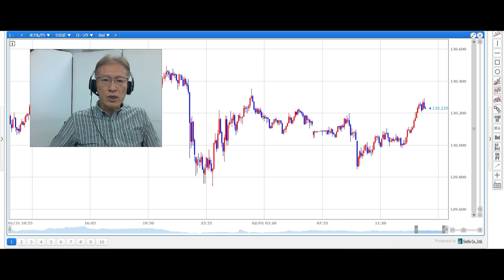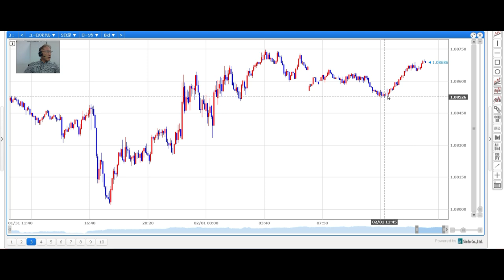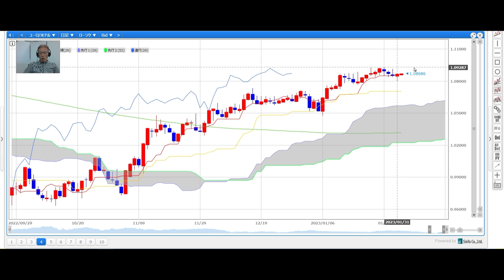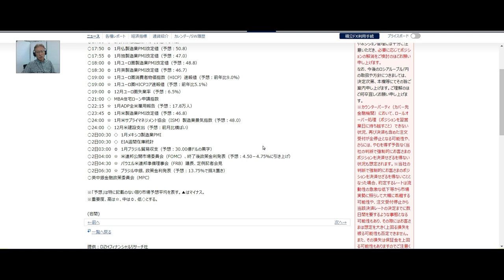【SBI FX NEWS!】ドル円、神経質な動き続く FOMCに市場の注目集中！